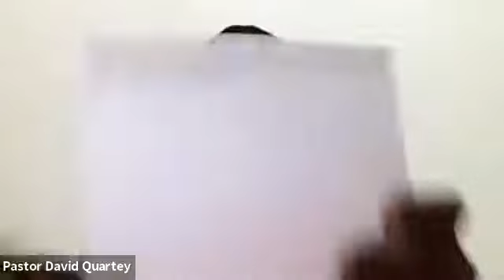A Day Of Multiple Breakthroughs /Pastor David Quartey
August online Conference
Blasting Barriers To Breakthroughs
16th August 2020